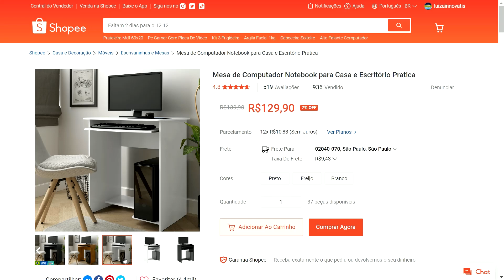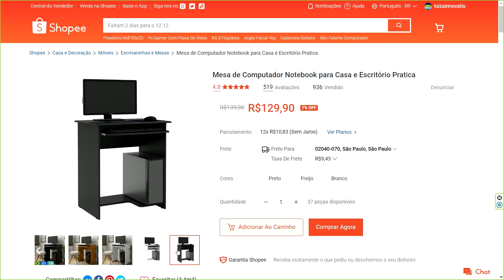Shopee - Mesa de Computador Notebook para Casa e Escritório Pratica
↗️👉LINK DO PRODUTO:

✅ Mesa de Computador Notebook para Casa e Escritório Pratica